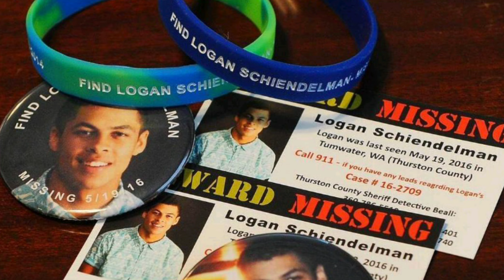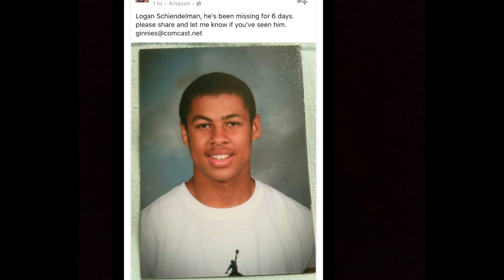Logan Schiendelman: 19 Year Old Abandons Car On Highway & Vanishes...